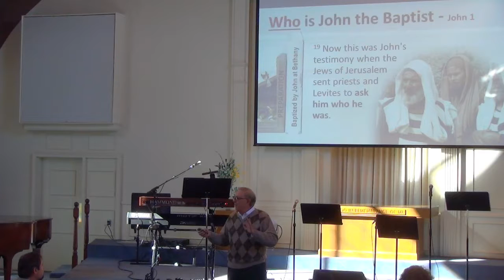'Bethany Sunday', Dr Henderson on March 18, '18